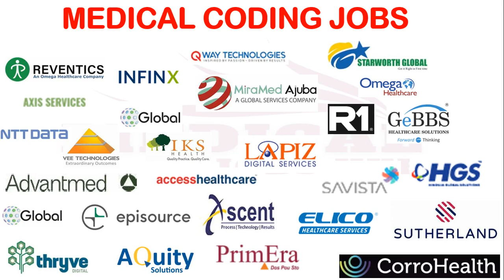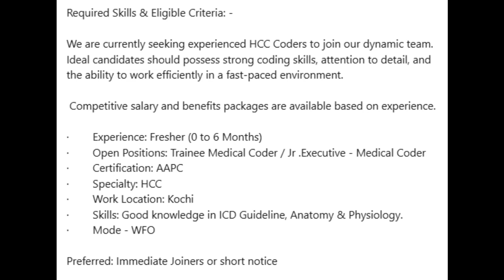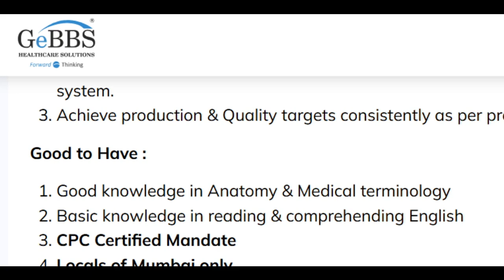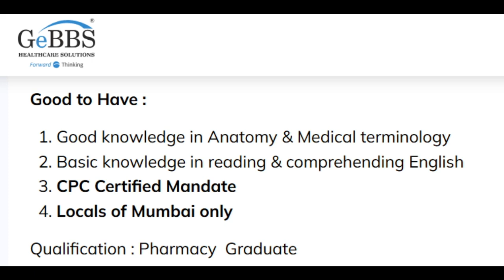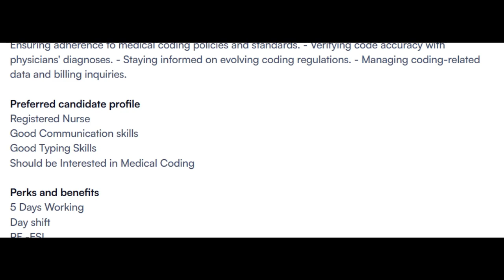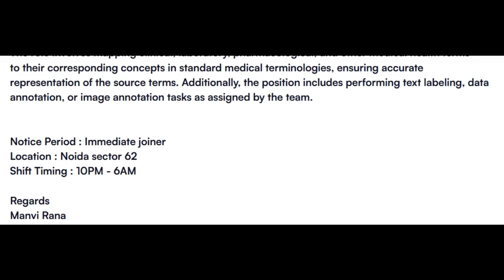MEDICAL CODING JOBS - FRESHERS ONLY_ WALK IN